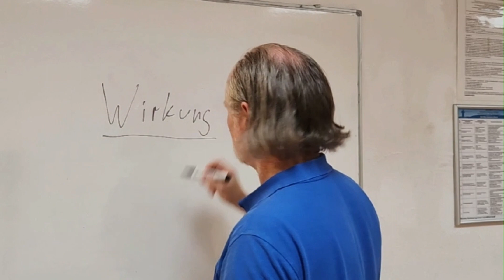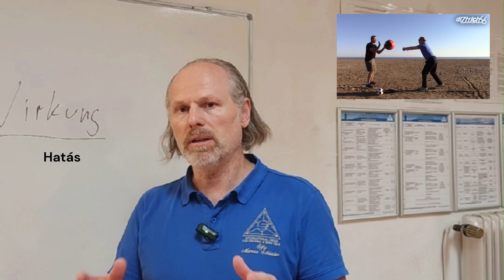Podcast IUEWT-egyszerűsített és intuitív logika a harcművészetekhez: Impact